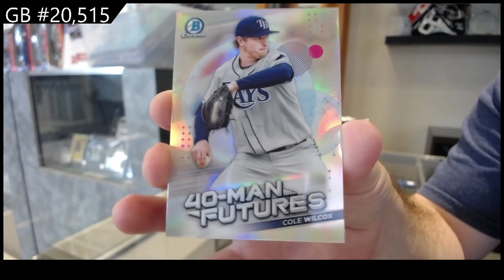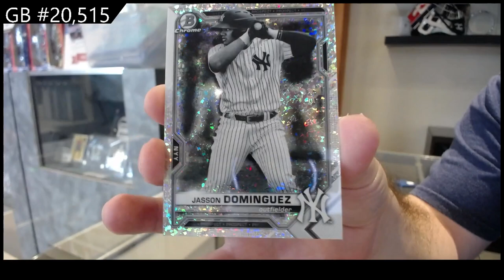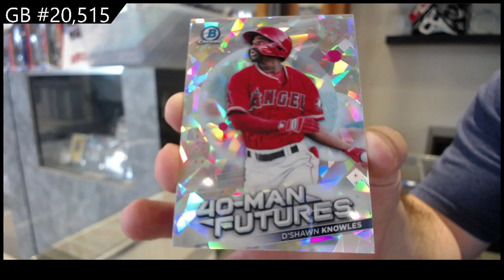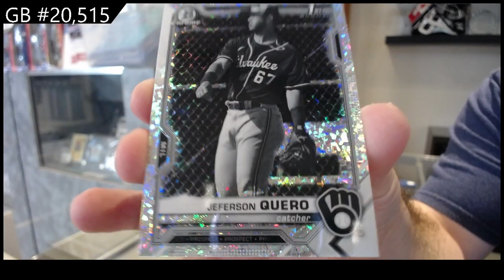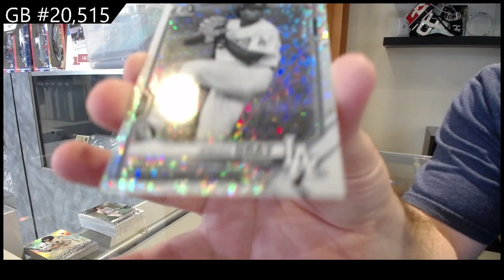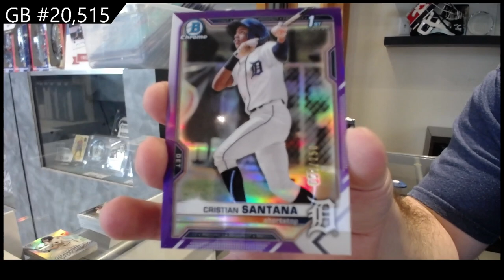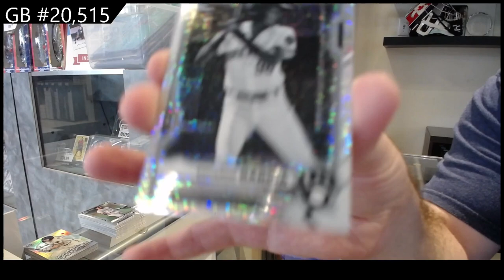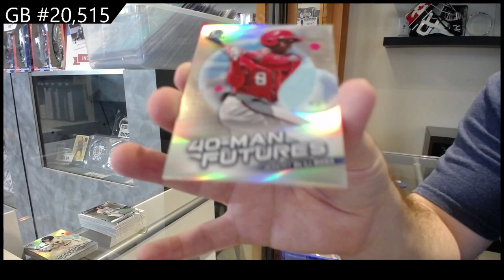2021 Bowman Chrome Lite Baseball 2 Box Break - C&C GB #20,515